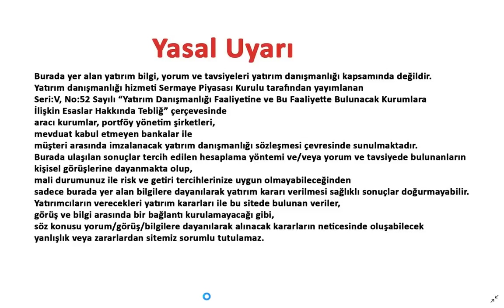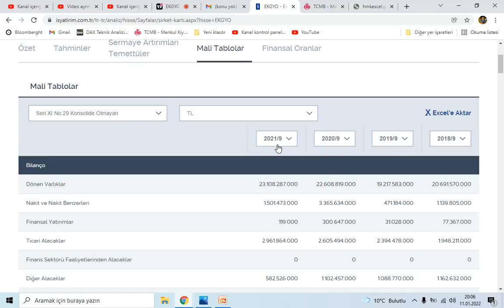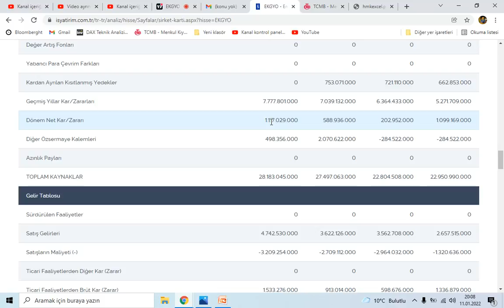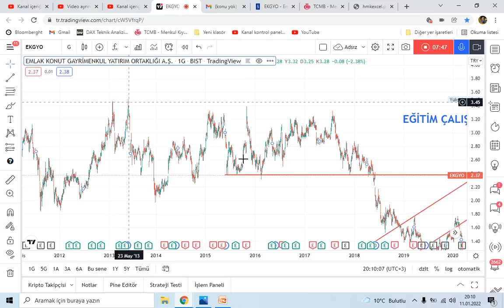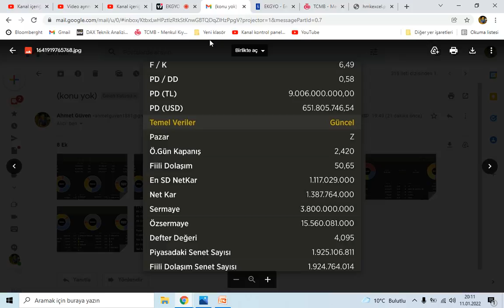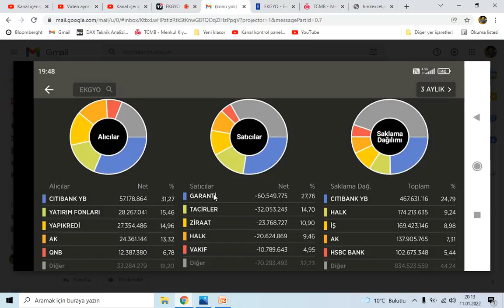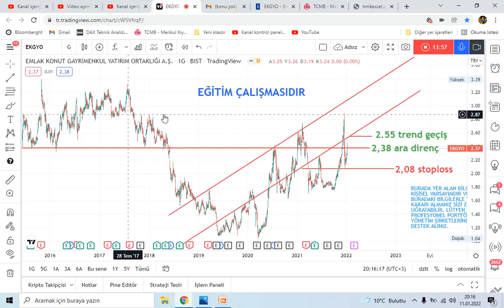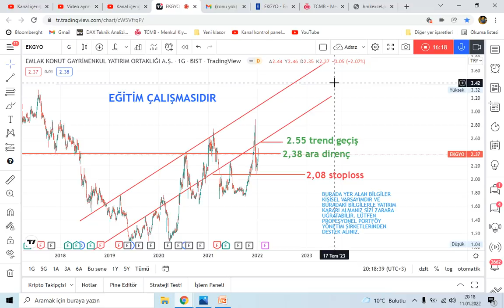GYO SEKTÖRÜNDE 2022 BEKLENTİLERİ, EKGYO TEKNİK-TEMEL-TAKAS-BİLANÇO ANALİZİ, GYO DA FAVORİM?